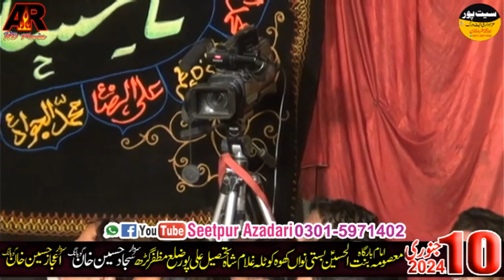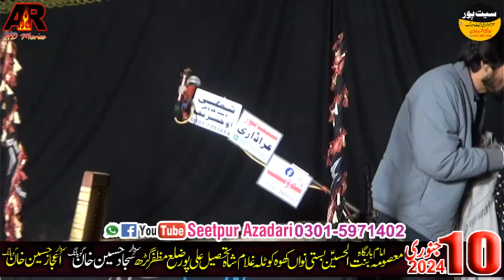Zakir Alam Abbas Bhatti || 10 January 2024 || Kotla Ghulam Shah SeetPur@seetpurazadari